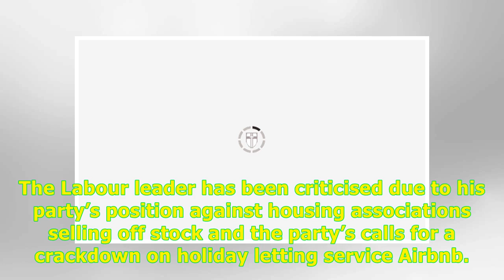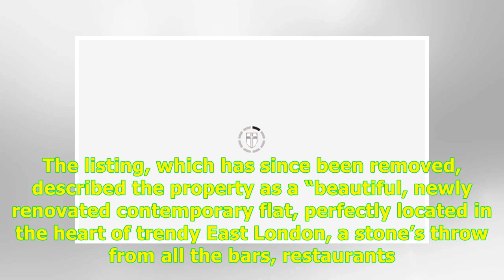24H Highlight News -One rule for them… Anger as Corbyn’s son rents luxury ex-council flat on Airbnb